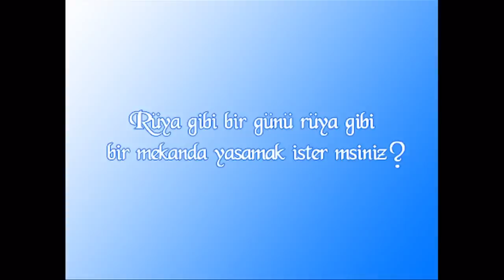Salon Nis Düğün Sarayı Tanıtım HD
" Rüya Gibi Bir Günü Rüya Gibi Bir Mekanda Yaşamak İstermisiniz ? "

Düğün, sünnet, doğum günü, konser, özel toplantılarda yemekli, yemeksiz seçenekleriyle bir çok kişinin tercihi olan Salon Nis Düğün Sarayı, lüx bir mekanın yanında güler yüzlü personeliyle de size en iyi hizmeti sunmaktadır.

Salonumuz merkezi bir noktada olup, misafirlerimizin güzel vakit geçirmeleri için kendi araçlarıyla rahat bir şekilde ulaştırılmalarını sağlamaktadır.

Unutamayacağınız bir gün geçirmek istiyorsanız, sizi lüx salonumuzda en iyi şekilde ağırlamak ve bu güzel günü sonsuza dek unutmamanızı sağlamak isteriz.

Güzeltepe Cad.No:3/B Çengelköy / İstanbul / Türkiye
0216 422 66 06 (Sabit Hat)
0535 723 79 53 (Mobil Hat)